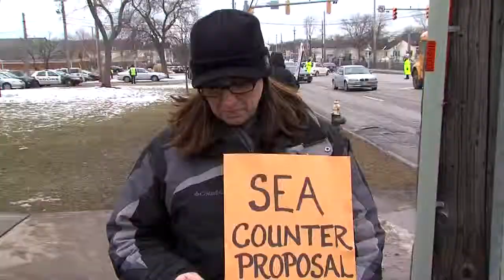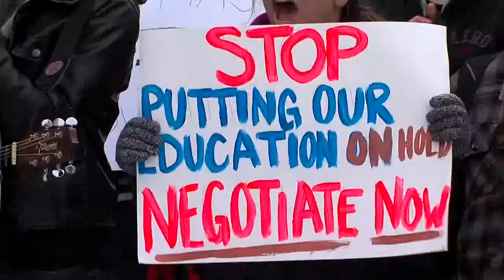Striking teachers deliver new proposal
The president of the Strongsville Education Association delivered a counter-proposal to the board of education Friday afternoon.